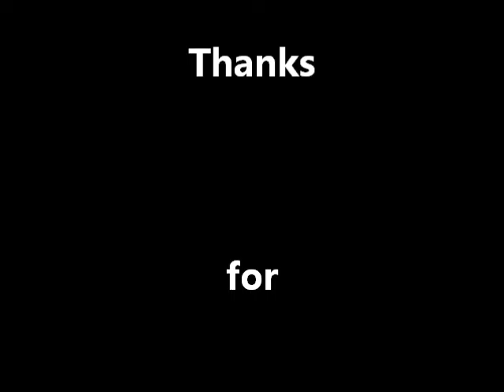Our Jerusalem Artichokes